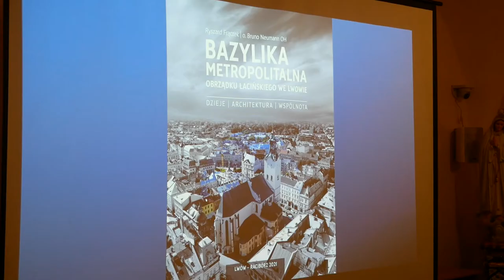Презентація альбому «Митрополича базиліка латинського обряду у Львові."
2 жовтня відбулася презентація альбому Ришарда Фрончека та отця Бруно Неймана OH під назвою «Митрополича базиліка латинського обряду у Львові. Історія, архітектура, громада"

Презентацію та авторську зустріч вшанував своєю присутністю Архієпископ Мечислав Мокшицький, Митрополит Львівський, який взяв почесний патронат над цією подією.

Альбом видано видавництвом Scriba за фінансування фонду «Pomoc Polakom na Wschodzie».